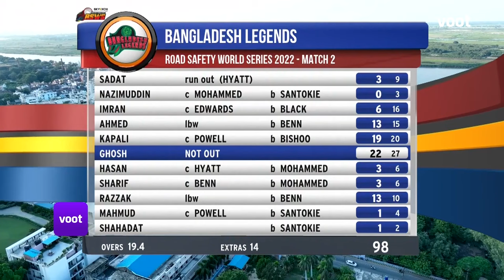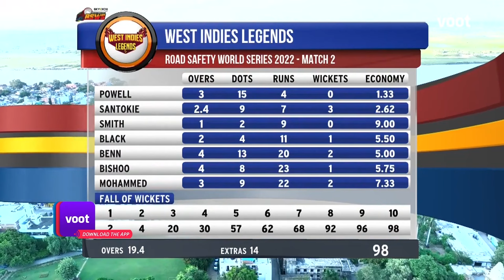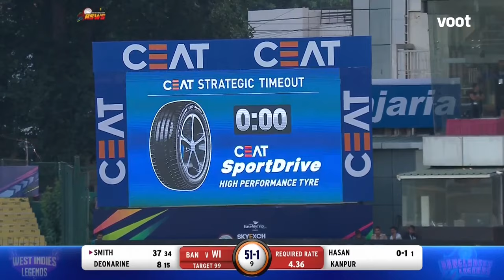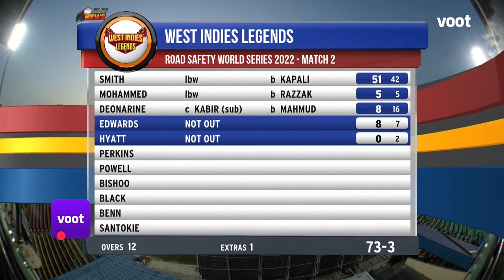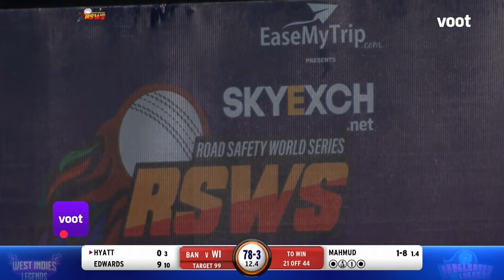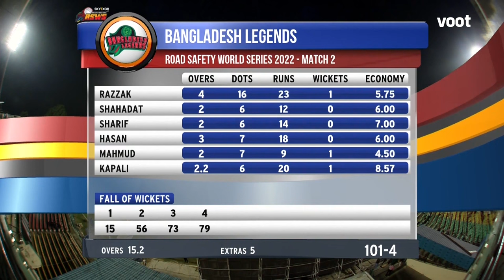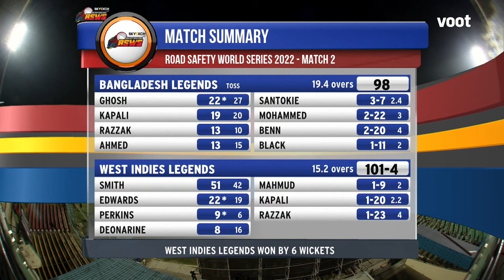Bangladesh Vs West Indies | Skyexch.net Road Safety World Series 2022| Match 2 |Match Replay|2nd Inn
Bangladesh Vs WI | Road Safety World Series Cricket 2022| Match 2 | Full Match Replay | 2nd Innings

To watch the live match for free, download the Voot App now!

The Gods of Cricket are back for an all-new season of Road Safety World Series! Watch the legends play for their teams in a high-octane T20 format. From Live Matches to Exclusive Moments, watch all the drama unfold live on Voot!

Bangladesh Squad: Shahadat Hossain (C), Abdur Razzak, Alamgir Kabir, Aftab Ahmed, Alok Kapali, Mamun-ur-Rashed, Nazmus Sadat, Dhiman Ghosh, Dolar Mahmud, Khaled Mashud, Mohammad Sharif, Mehrab Hossain, Elias Sunny, Mohammed Nazimuddin, Abul Hasan, Tushar Imran.

WI Squad: Brian Lara (C), Danza Hyatt, Devendra Bishoo, Dwayne Smith, Jerome Taylor, Kirk Edwards, Marlon Ian Black, Narsingh Deonarine, Sulieman Benn, Daren Powell, William Perkins, Darion Barthley, Dave Mohammed, and Krishmar Santokie.